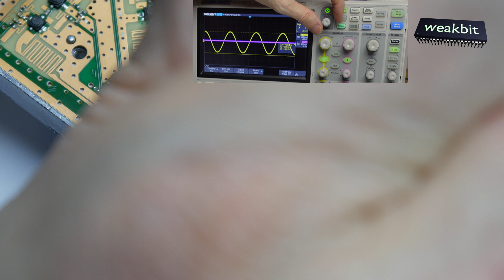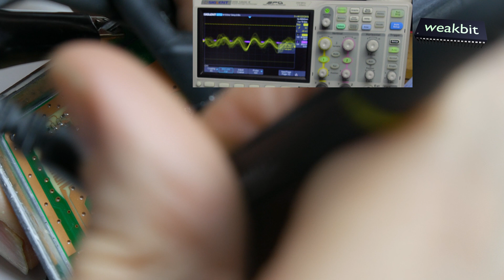LNC Inverto 412 rebuild to external 25MHz TCXO input for QO100 26°East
I rebuild a Inverto 412 LNC (2 outputs) to a external input for a 25MHz TCXO (Temperature Compensated X Oscillator) and one IF (Intermediate Frequency) output for the 10489,5MHz that is used on the QO100 26°East Satellite. This is needed to receive a small signal stable on this HAM Radio operators satellite. If you use the original oscillator with 25MHz this is well made for the video signals on near all satellites because they are very wide in bandwidth and can detect (lock) well good with your satellite receiver. The internal multiplier IC multiples the 25MHz clock from external by 390 times. This made a  LO (Local Oscillator) frequency from about 9750MHz. This will be mixed with the income antenna frequency from 10489,5MHz - 9750MHz = 739,5MHz is the IF. This 739,5MHz can received now with a SDR-stick (like the nooelec) and decode the signals on this satellite. 13Volt are required for vertical polarization and the supply for this radio signals from the satellite.
you can see more details for receiving the satellite.